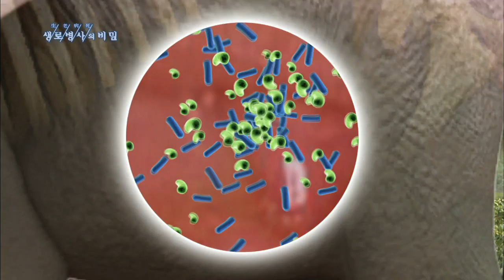채식 동물들의 단백질은 장내 세균이 합성한다 - (20130612_460회 방송)_비만을 일으키는 세균이 있다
[비만을 일으키는 세균이 있다]

[ 원고정보 ]
거대한 몸집의 코끼리. 풀만 먹지만 엄청난 크기의 몸을 유지합니다. 풀에는 단백질이 거의 없는데, 어떻게 이런 몸을 유지하는 걸까요? 여기에도 장내 미생물의 역할이 작용한다고 합니다. 장내 세균이 단백질을 합성하는 것이죠. 채소와 발효식품을 먹어왔던 한국인 역시 그에 맞게 장내 세균이 구성돼 있지는 않을까요? 전문가들은 채소, 발효식품 등 전통한식을 챙겨먹는 것이 살찌지 않고 건강한 장내 환경을 만드는데 좋다고 말합니다. 젖산균과 같은 유익균이 도움을 주기 때문인데요. 비만을 일으키는 여러 원인 중 새롭게 주목받고 있는 장내세균. 살찌우는 세균이 좋아하는 고지방 음식대신 채소나 발효식품으로 건강한 장내 환경을 만드는 것에도 관심이 필요한 때입니다.